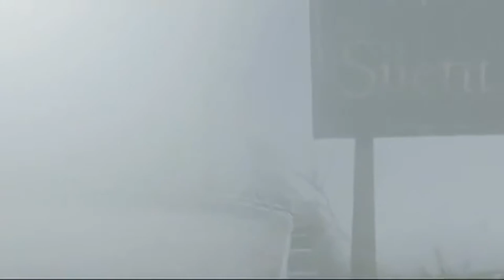Capitulo 02 | De tú Consola a la gran pantalla. Con Luis Bond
¿Alguna vez han pensado?

¡Wao! Que bueno ese juego, deberían hacer una película.

Nosotros también, disfruten del contenido.